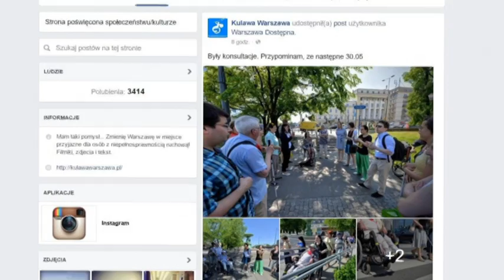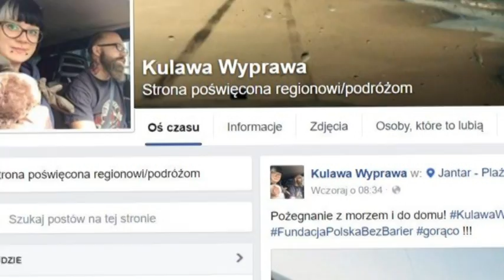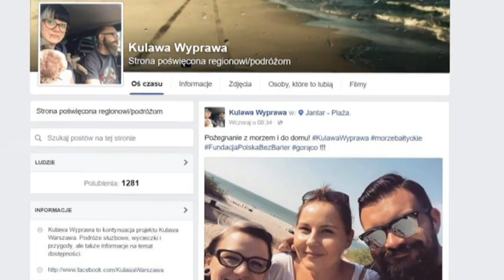Izabela Sopalska-Rybak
Wyjątkowa kobieta - bohaterka reportażu "Pełnosprawni"